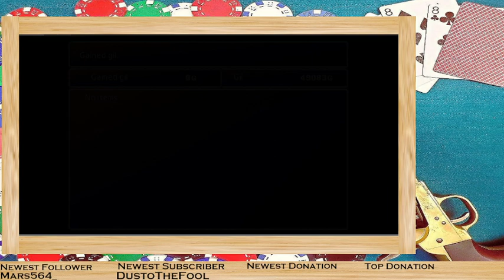A Chocobo In Puppy's Clothing: The Man, The MYTH, THE GODDAMN LEGEND!!! GET HIM SOME TEA!!!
Final Fantasy 7 Episode 10